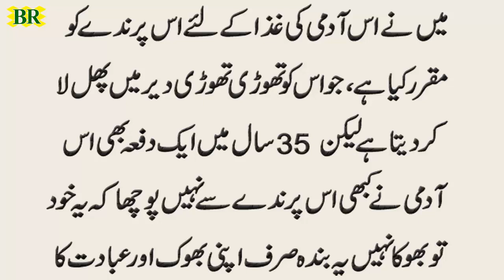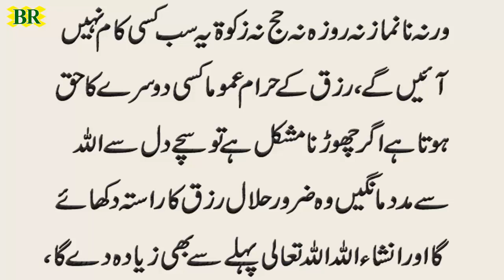Hazrat Musa AS Ka Waqia | Moral Stories In Urdu | Sabaq Amoz Kahani | Islamic Stories | Urdu Story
Hazrat Musa AS Ka Waqia | Moral Stories In Urdu | Sabaq Amoz Kahani | Islamic Stories | Urdu Story 366 @Bilal Point